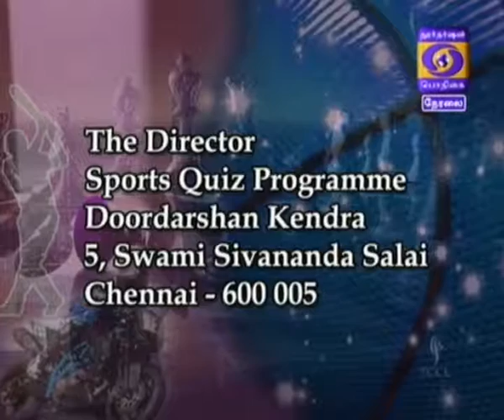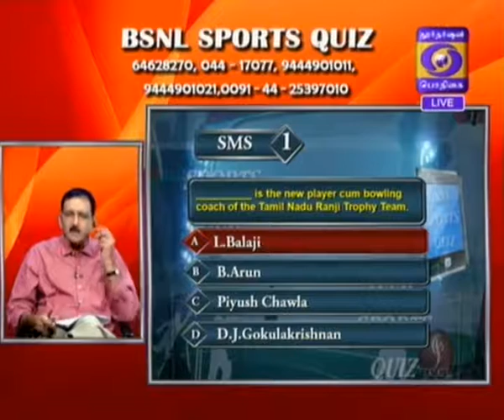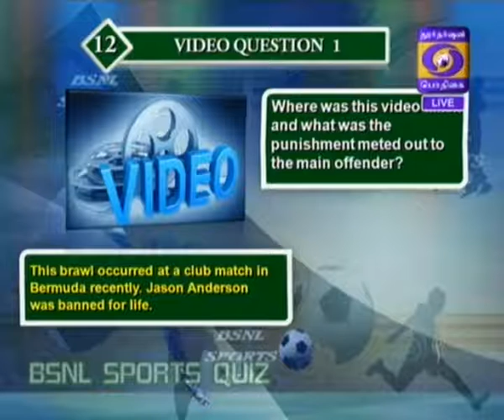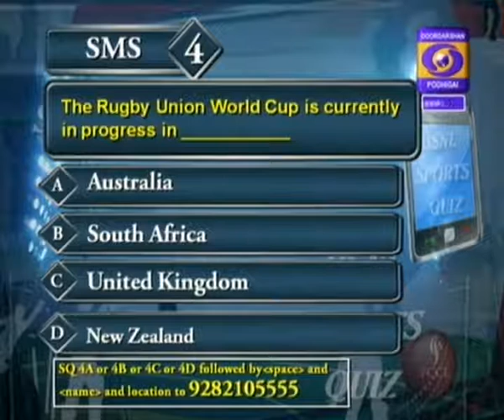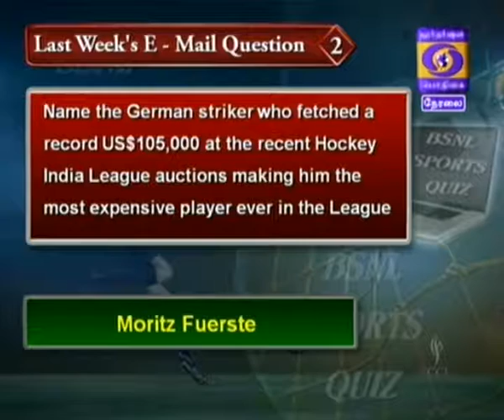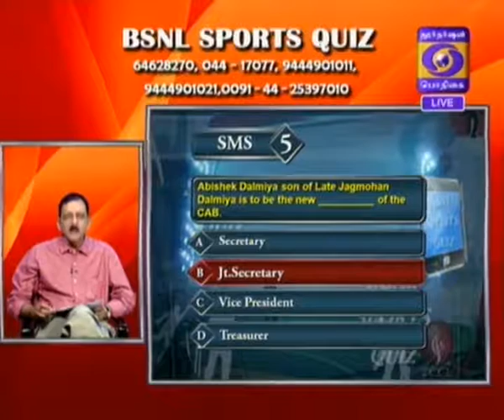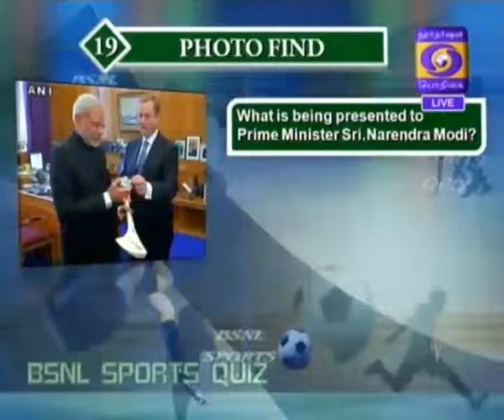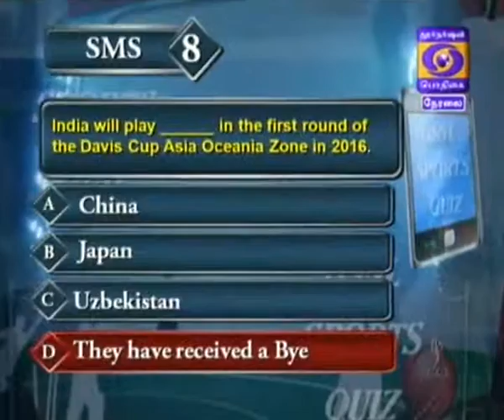DD Sports Quiz - 27 September 2015